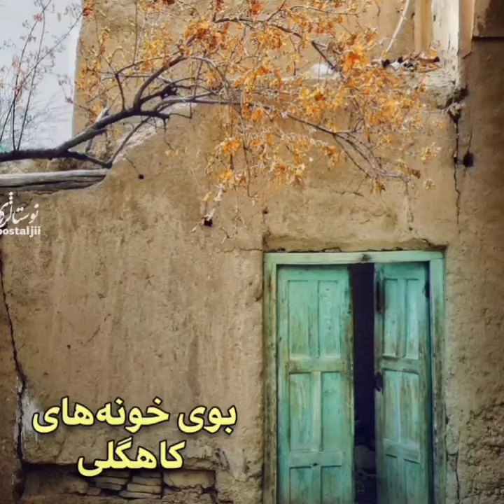سفر به دوران کودکی